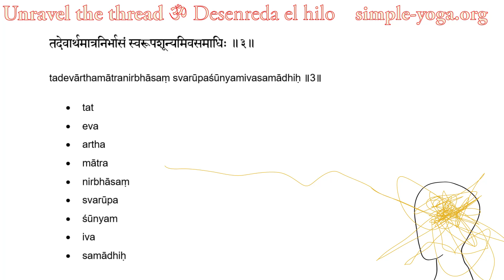Yoga Sutra 3.3 (Pada 3 Sutra 3)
तदेवार्थमात्रनिर्भासं स्वरूपशून्यमिवसमाधिः ॥३॥
tadevārthamātranirbhāsaṃ svarūpaśūnyamivasamādhiḥ ॥3॥

• tat
• eva
• artha
• mātra
• nirbhāsaṃ
• svarūpa
• śūnyam
• iva
• samādhiḥ

for more resources to enrich your yoga practice!
Visita para tener acceso a muchas formas de enriquecer tu práctica de yoga.